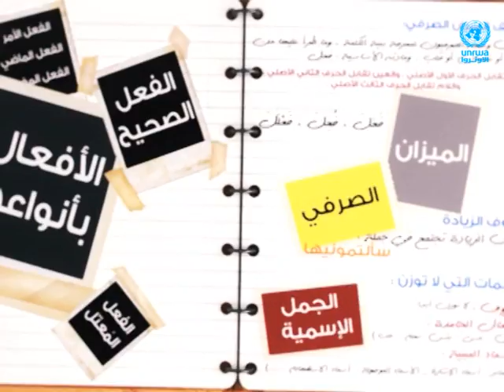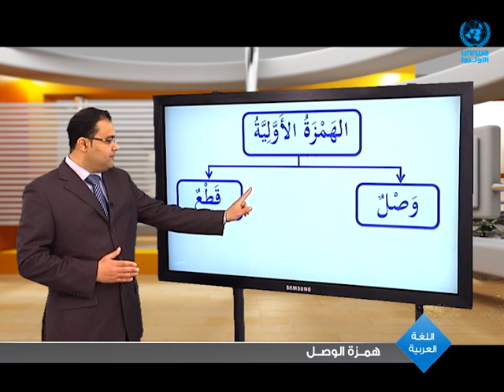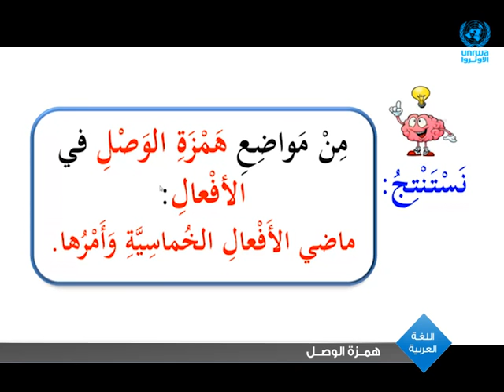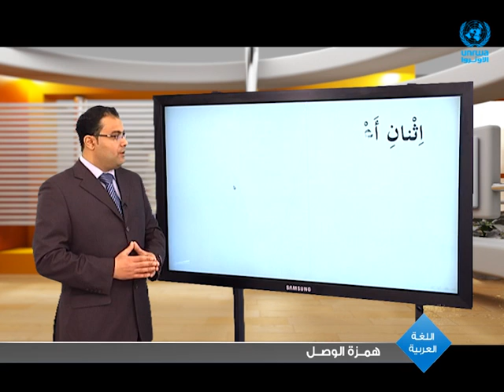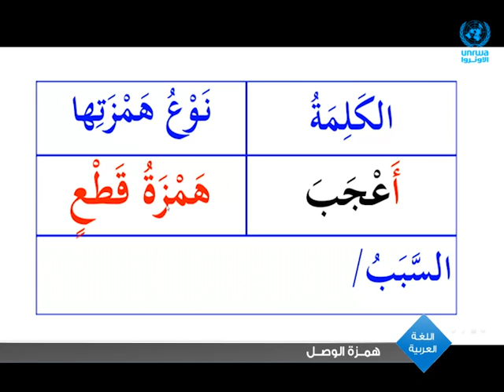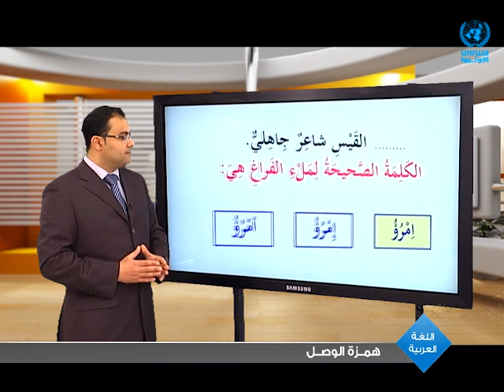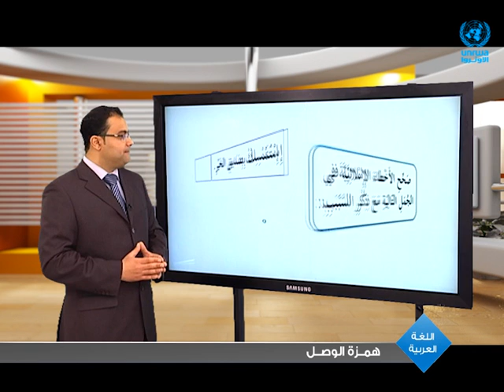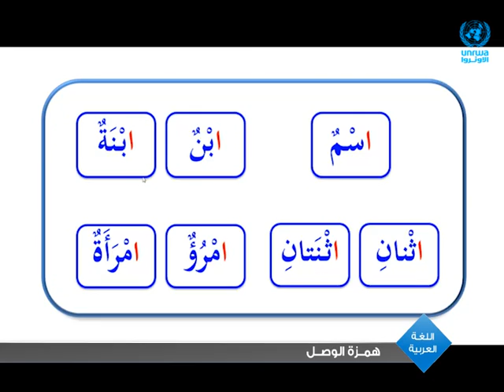اللغة العربية | همزة الوصل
سنتعلم في هذا الدرس  ● همزة الوصل ومواضع كتابتها

مشاهدة ممتعة